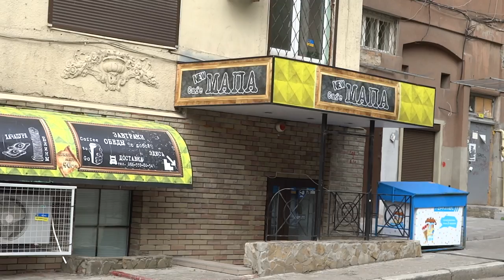Что такое "Мапа" по-украински - Харьков 20 мая 2017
Кафе "Мапа" в Харькове - 20 мая 2017